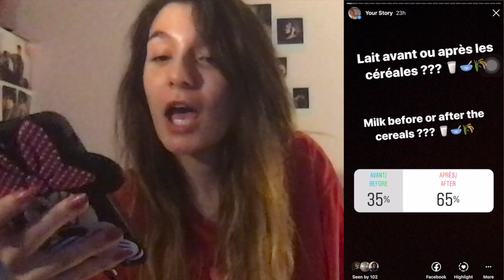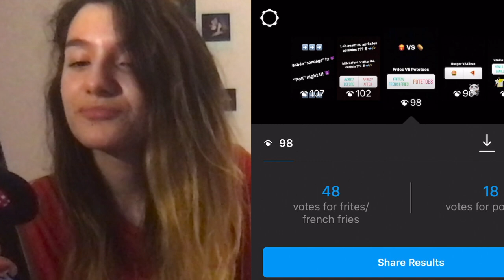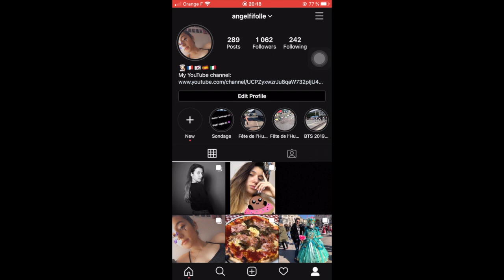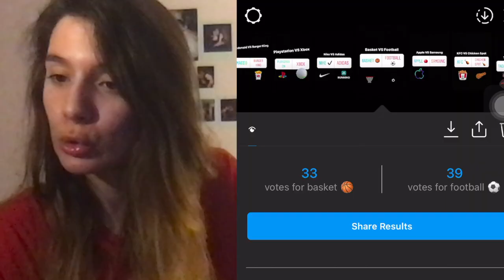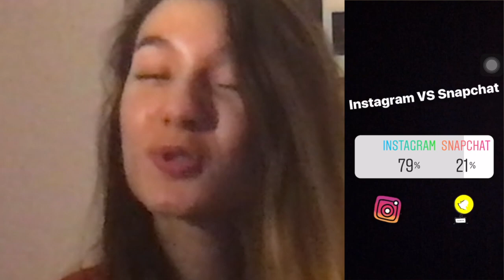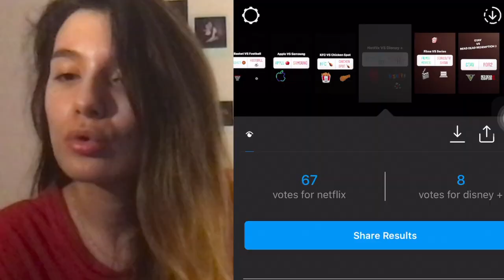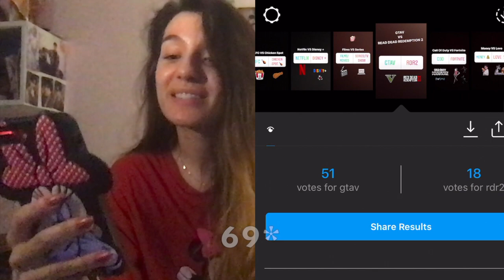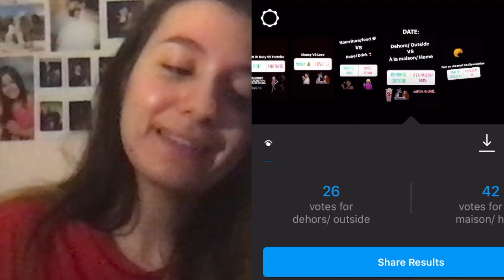LES PLUS GRANDS DÉBATS SUR TERRE ?!! 🤔🤭 (Pain au chocolat VS Chocolatine, Argent VS Amour...)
Alors ??? Vous auriez choisis quoi vous ??? 😌😈